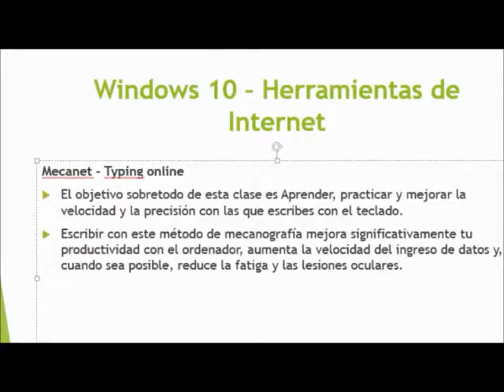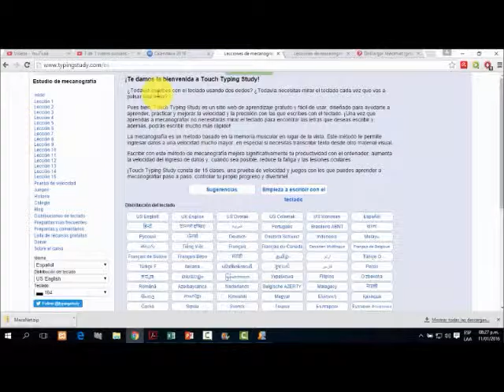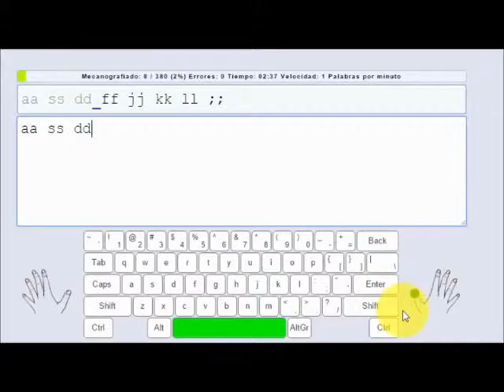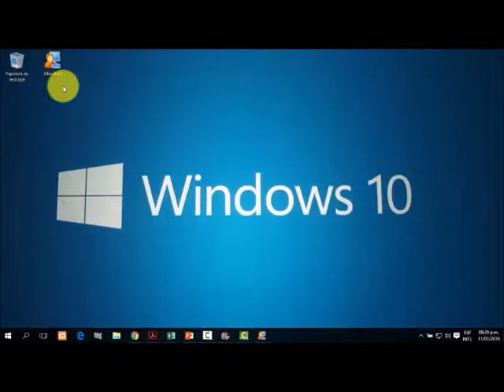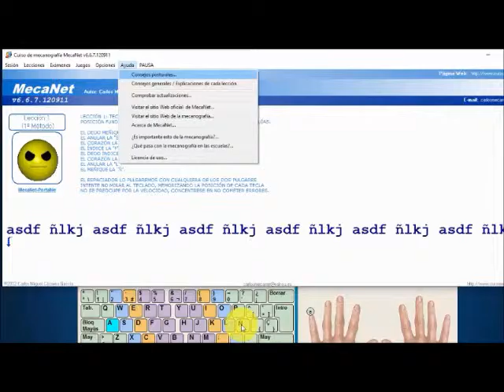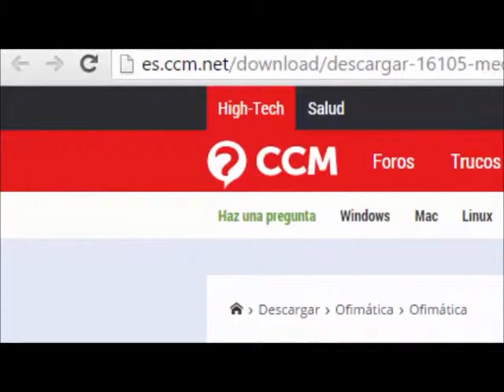Video 9 Clase 4: Mecanet Typing online (Windows 10 - Herramientas de Internet)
El objetivo de este primer módulo de Windows 10 – Herramientas de Internet es el poder brindar a los estudiantes conocimientos del entorno de la PC así como aprender a ocuparla de manera rápida y eficaz. Además de proporcionar las herramientas efectivas para ocupar la Red (Internet) de manera productiva.